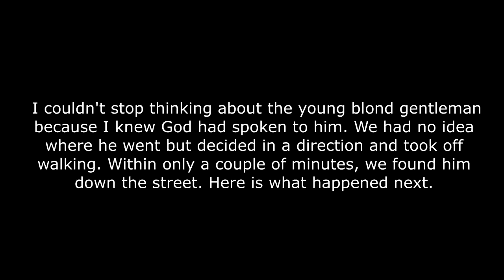Mocker of God is burdened to repentance and transformed in Riga, Latvia.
While preaching at a bus stop in Riga, a couple of younger men began laughing in mockery at the preaching. What happens next is quite simply amazing.